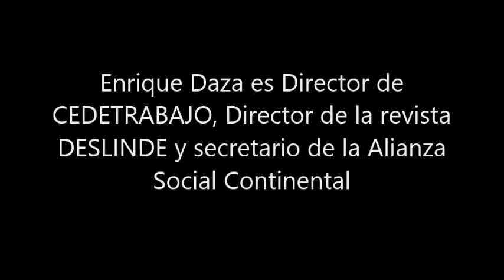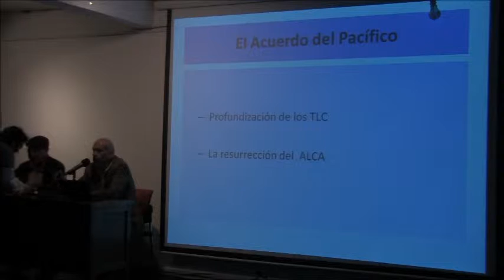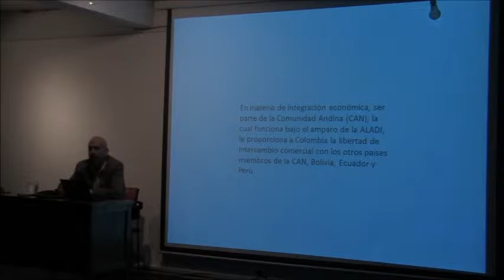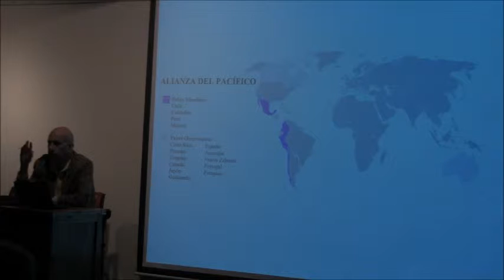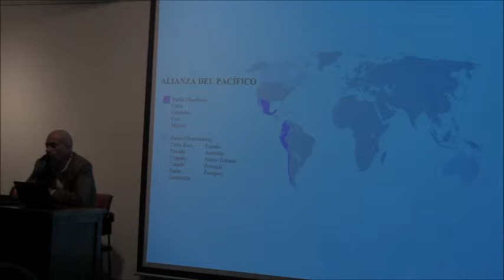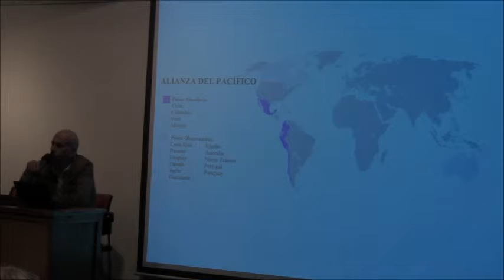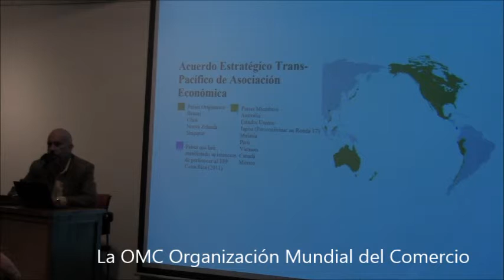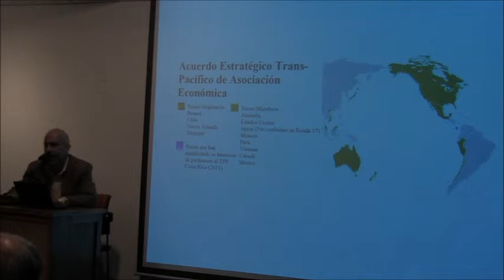ALIANZA PACIFICO MAY23.13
Qué es el Acuerdo del Pacífico y sus consecuencias para Colombia y América Latina
Cuatro países de América Latina, caracterizados por la firma de múltiples tratados de libre comercio (Chile, Colombia, México y Perú) quieren hacer una alianza que compita con Mercosur y el ALBA, y constituirse en un bloque que determine la orientación de Unasur y la Comunidad de Estados Latinoamericanos y Caribeños, Celac. El gobierno de Juan Manuel Santos ha apoyado fuertemente este proceso.
El 24 de mayo se realizó en Cali una Cumbre del Acuerdo del Pacífico que busca profundizar los TLC ya firmados, interferir en los procesos de integración autónoma de Latinoamérica e insertar a la región en el contexto del libre comercio liderado por Estados Unidos. No podemos olvidar que en el caso de Colombia, el TLC firmado con Estados Unidos, en un solo año de implementación, ha traído grandes calamidades al empleo y la producción nacionales. En la conferencia se explicará.
Enrique Daza Gamba es Director de Cedetrabajo y la revista Deslinde y Secretario de la Alianza Social Continental, coalición de movimientos sociales del continente que ha enfrentado los tratados de libre comercio y las políticas neoliberales.